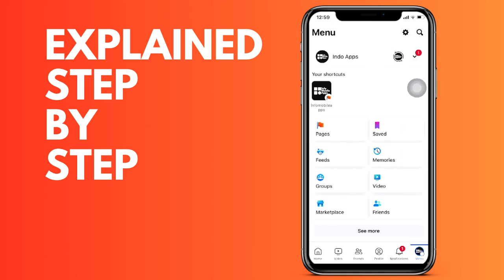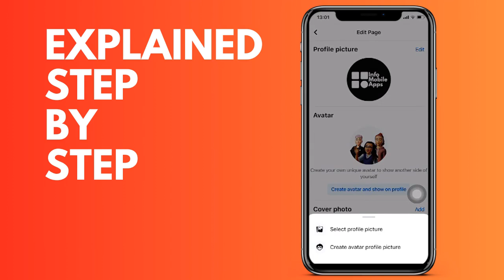How to upload or change the profile photo of your FaceBook page from your mobile